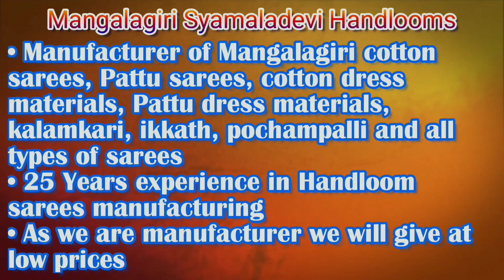How to find pure silk or artificial silk | ప్యూర్ పట్టుని కనిపెట్టడం ఎలా? | Syamaladevi Handlooms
Mangalagiri Syamaladevi Handlooms - Manufacturer

In this video we are presenting
How to find pure silk or artificial silk

**contact person: V Hanumantha Rao
Syamaladevi Handlooms(Mangalagiri cotton and silk handloom sarees and dress materials manufacturer)